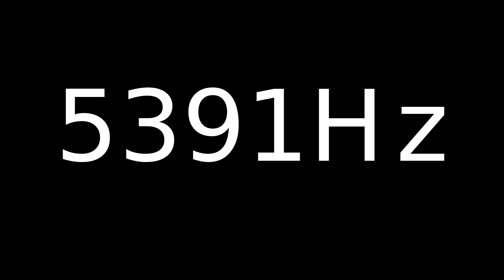Speaker Sound Test 5391Hz